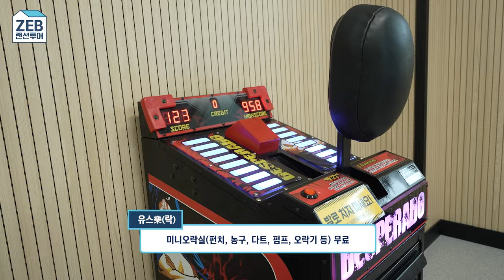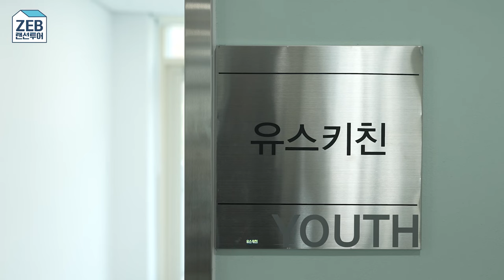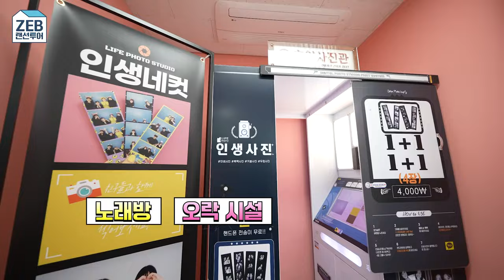제로에너지건축물(ZEB) 랜선투어 - 충주시 홍보맨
한국에너지공단 채널에 충주시 홍보맨이 등장했다 !
충주시 홍보맨과 ZEB맨이 서충주 청소년 문화의 집에 방문한 이유는?

제로에너지건축물인 서충주 청소년 문화의 집을
투어하며 ZEB에 대해 공부해 보는 시간.

서충주 청소년 문화의 집은 어떻게 에너지를 효율적으로
생산하고 사용하고 있는지, 그리고 충주시는 탄소 중립과
에너지 효율을 위해 어떤 노력을 기울이고 있는지 영상을 통해 알아보자.